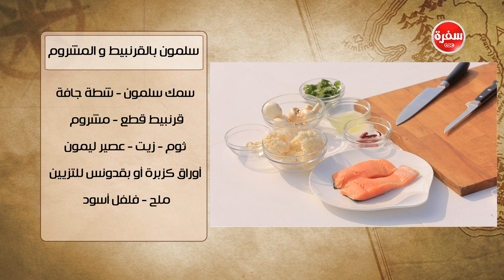سلمون بالقرنبيط و المشروم | هشام السيد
طريقة عمل سلمون بالقرنبيط و المشروم  مع هشام السيد في شبكة وصنارة